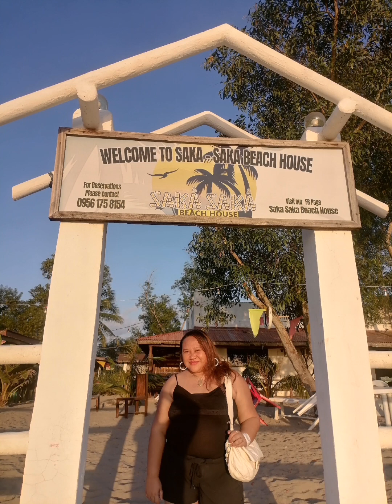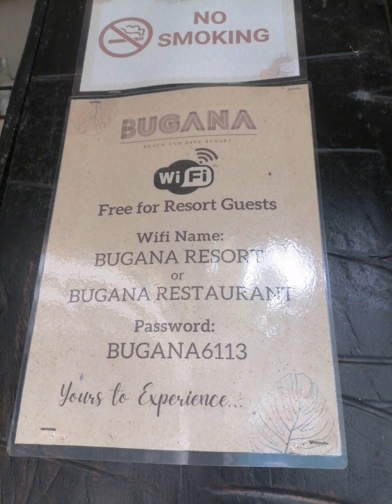Valentines AT SIPALAY